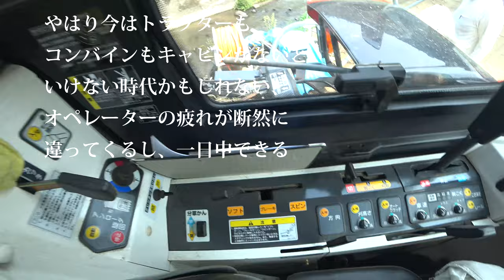【会社員実家農業手伝う】60馬力4条刈りクボタコンバインに乗るはずが、いきなりのトラブルで故障して・・・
三条刈りコンバイン買いに行きました、セルフローダー積み込み 積み下ろしKubota SR-M23

関連動画

稲刈り クボタ コンバイン2台【倒伏した稲刈り 平成30年ラスト 前編】